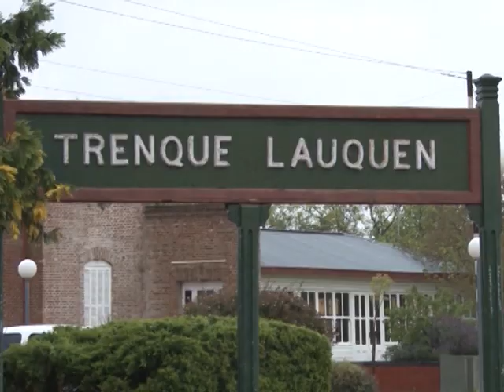EXCLUSIVO QM NOTICIAS - LLEGA EL TREN A TRENQUE LAUQUEN